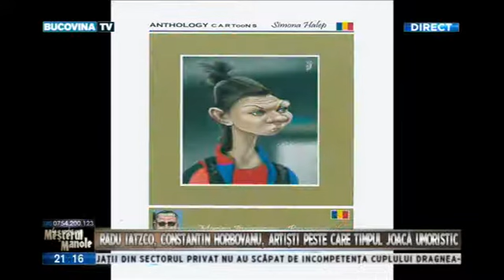MM 06 09 2017 PART 2 BucovinaTVro